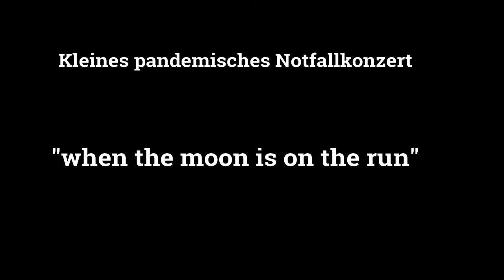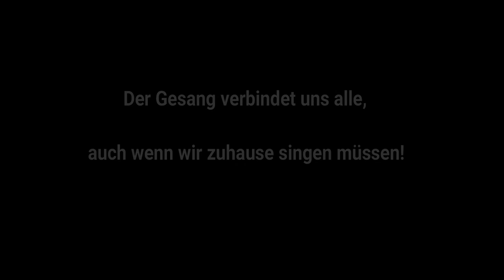WestVocals, Chor im Kreis Heinsberg - when the moon is on the run -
Musik verbindet, eine Co.-Produktion aus dem heimischen Wohnzimmer. Die
Corona Pandemie hat uns gezeigt, wir müssen andere Wege gehen. Mit der Technik hapert es noch ein wenig, jedoch, wir lassen uns nicht bremsen. Zoom machts möglich. Wir freuen uns auf uns auf den Tag, an dem wir wieder gemeinsam singen können.
Zitat: RP+  vom 9. März 2021
Sänger bleiben per Video-Chat in Übung
Auch die Chöre leiden unter den Auswirkungen der Corona-Pandemie. Während die West Vocals auf Online-Proben setzen und auf diese Weise den Kontakt untereinander nicht verlieren, hat Rejoysing den Betrieb vorläufig eingestellt. Es bleibt offen, ob alle Chöre die Pandemie überstehen.
Von Kurt Lehmkuhl
Von Null auf Hundert, das wird es nicht geben, wenn hoffentlich bald das Ende der Pandemie ansteht. Darin sind sich Hubert Minkenberg und Martin Fauck einig. Minkenberg, Professor an der Musikhochschule in Düsseldorf, und Fauck, Leiter des Hochbauamts der Stadt Erkelenz, leiten zwei der besten Chöre in der Region: West Vocals und Rejoysing. Rund ein Jahr leben jetzt die Chorleiter und die Sängerinnen und Sänger mit der Corona-Pandemie und haben zwei unterschiedliche Wege eingeleitet, um diese Zeit zu überstehen, in der Treffen und gemeinsames Proben nur für eine kurze Zeit und unter strengen hygienischen Auflagen möglich war.
Überstehen ist das Stichwort. Es dürfte sein, dass einige Chöre die Pandemie nicht überstehen, meinen Minkenberg und Fauck. „Viele Chöre sind für die Mitglieder eine jahrzehntelange Gewohnheit geworden, die weggebrochen ist. Das lässt sich nicht so leicht wiederherstellen“, vermutet Fauck. „Wer so lange nicht als Chor geprobt hat, kommt nur schwer wieder in Gang“, glaubt Minkenberg. Die Stimme zu halten und alleine zu proben, sei nicht einfach. Bei ihren eigenen Chören, die trotz der Pandemie keine Mitglieder verloren haben, sehen sie keine Probleme. „Wir haben sogar neue Interessenten“, sagt Fauck.
Nicht nur die gesangliche Arbeit leidet in der Corona-Pandemie, sondern auch die generelle Chorarbeit. So sind auch die Internetseiten der beiden Chöre nicht mehr auf dem aktuellen Stand. Dennoch bieten sie Kontaktmöglichkeiten und gute Informationen über die Chöre und ihre Geschichte und
Minkenberg hat einen besonderen Weg gefunden, die rund 40 Frauen und Männer von West Vocals bei Laune und Stimme zu halten: Er bietet wöchentlich digitale Chorproben mit 20 Teilnehmern an. Er hat das System inzwischen derart verfeinert, dass jede Stimme einzeln aufgezeichnet wird, die Sänger aber alle Stimmen als einen Chorgesang hören. „Alle sind wild aufs Proben“, sagt Minkenberg. Eine Zeitlang hat er in Gruppen von vier bis fünf Mitgliedern geprobt, was sich aber als wenig effektiv erwies, weil nicht alle Interessierten mitmachen konnten. Jetzt gibt es die „Gemeinschaftsproben mit Einzelstimmen“, wie Minkenberg meint. Dabei bekommen alle Mitglieder Noten und Übungsstücke digital zugeschickt. Sie stehen oder sitzen dann in heimischer Atmosphäre vor eigenem Mikrofon und Kamera. „Jede digitale Probe beginnt mit einem gemeinsamen Einsingen, bevor ich die Stimmen in die einzelnen Gruppen aufteile“, erklärt Minkenberg.
Die Hälfte der West Vocals macht dabei aktiv mit, die andere Hälfte ist zum Teil passiv dabei, wie Minkenberg am Rechner feststellen kann. „Der soziale Aspekt des Singens ist wichtig“, meint er. Dieser Aspekt würde bei einigen Chören verloren gehen, befürchtet der Chorleiter. Bei West Vocals ist das nicht der Fall. „Alle zwei Wochen Proben wir ein neues Stück ein“, berichtet der Musikprofessor. Das Stück werde dann als Mischung aller Einzelstimmen zusammengefügt. „Anschließend spiele ich ein Video mit dem Playbackgesang auf. Dazu singen die Chormitglieder, die dabei gefilmt werden. Daraus entsteht dann ein eigenes Video.“
Dieser „virtuelle Chor“ wird anschließend auf der eigenen Homepage ins Netz gestellt. Minkenberg sieht für seine West Vocals einen großen Vorteil: Er und die Chormitglieder verfügen über die technische Ausrüstung, um virtuell zu proben. Das sei bei vielen Chören nicht der Fall. Dennoch sieht Minkenberg keine realistische Chance, schnell wieder gemeinsam mit dem Chor aufzutreten. Die Anlaufzeit, bis ein Chor wieder seine Qualität erreicht, würde einige Monate dauern. Deshalb ist es für Minkenberg auch illusorisch, das Konzert zu veranstalten, das für den 26. September in der Aula in Hückelhoven vorgesehen ist. „Wir brauchen ein halbes Jahr Vorlauf für ein Konzert“, sagt Minkenberg.